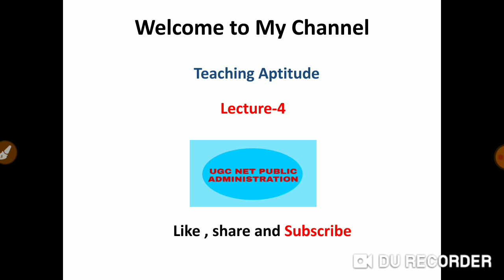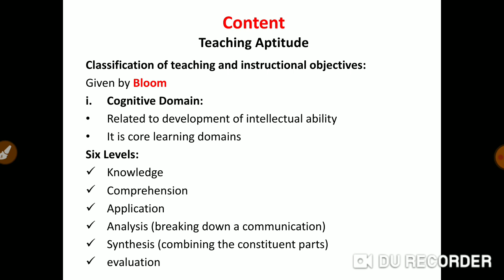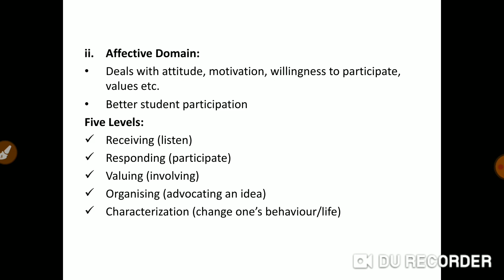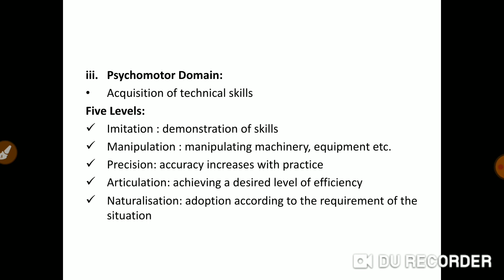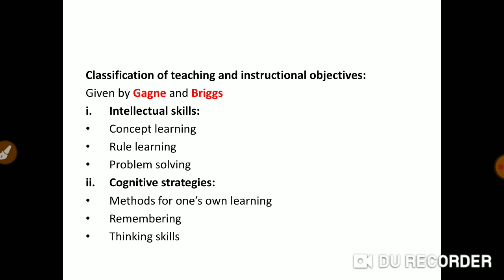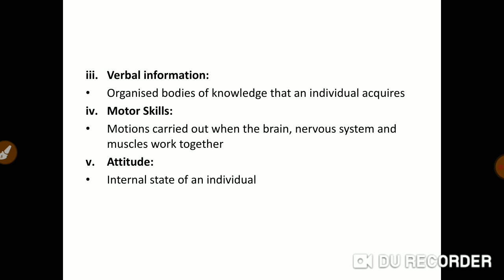Classification of Teaching. Teaching Aptitude. Public Administration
This lecture is about the classification of Teaching and institutional objectives. UGC NET PUBLIC ADMINISTRATION